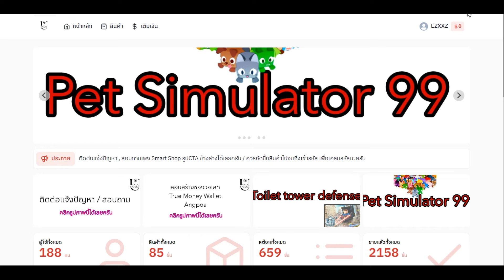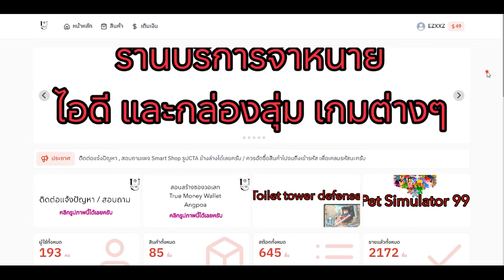Tower Defense RISE รีวิวริมุรุ ตัวใหม่จะโหดขนาด??